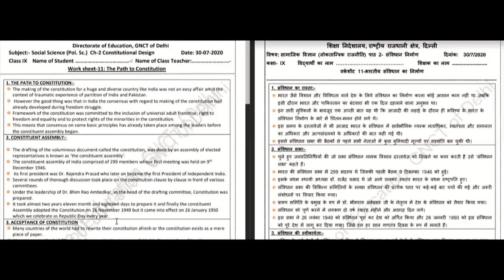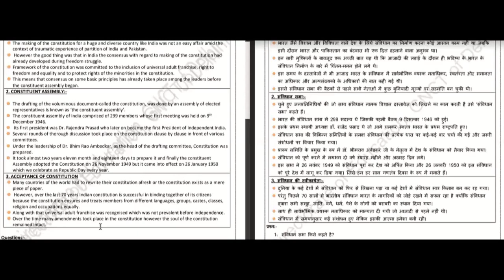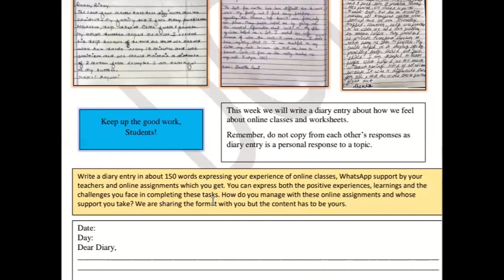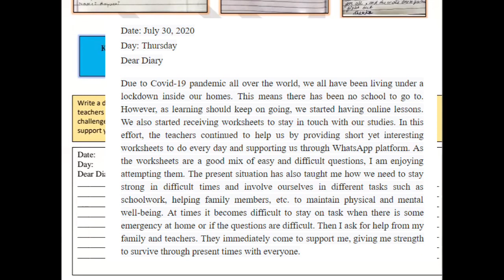30th July Class 9th DOE Worksheet Solution for Social Science and English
30th July Class 9th DOE Worksheet Solution for Social Science and English